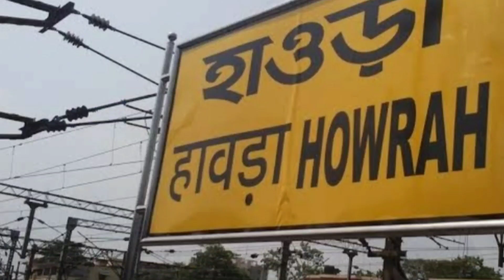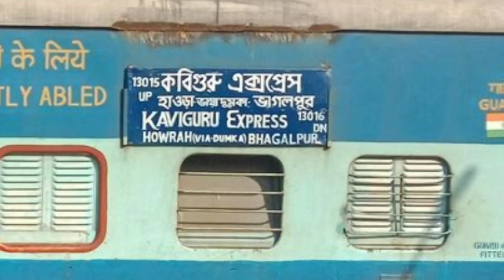Bhagalpur - Howrah Kaviguru Express में बहुत बड़ा बदलाव हुआ है